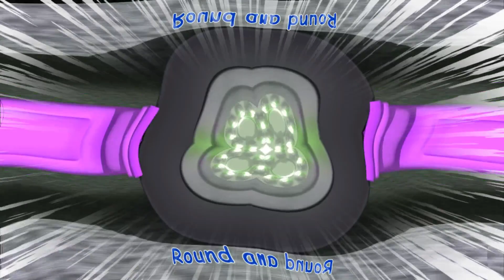Wheels on The Bus CoComelon Sound Variations in 60 Seconds | Nursery Rhymes & Kids Song